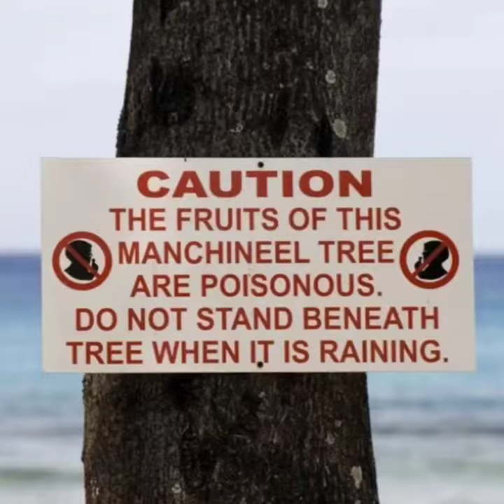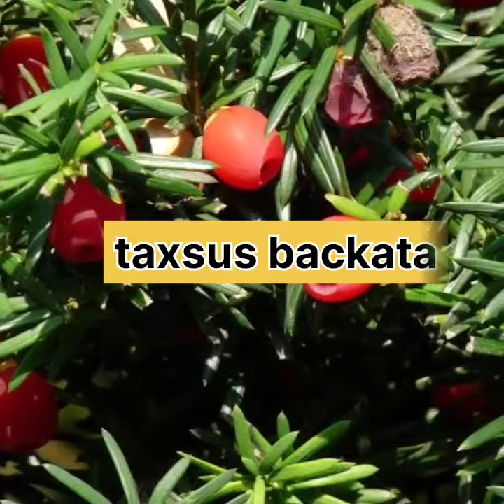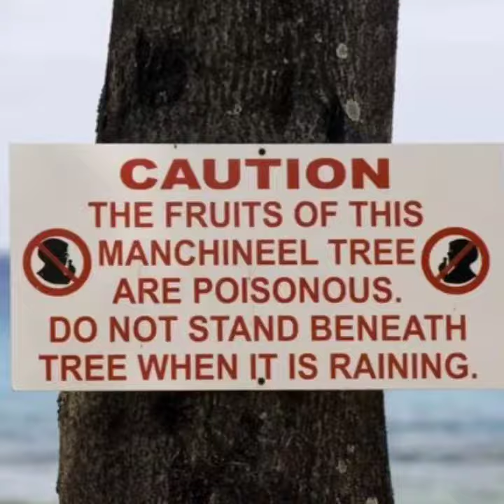5 सबसे जानलेवा पेड़ | 5 Most Dangerous Trees of the World | Enigmatic Trees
5 सबसे जानलेवा पेड़ | 5 Most Dangerous Trees of the World | Enigmatic Trees |
5 सबसे जानलेवा पेड़ | 5 Most Dangerous Trees of the World | Enigmatic Trees |

In this video, we are gona tell you about 5 Most Dangerous Tress of this world
Video By-
Anokhi tv

 ●dangerous plants
●dangerous trees in hindi
●suicide tree
●strange trees in hindi
●most strange and unique trees in the world in hindi
●science of trees
●dangerous tree
●deadliest plants
●most dangerous trees in world
●दुनिया के अजीबोगरीब पेड़
●dangerous trees in the world
●दुनिया के अजीबो गरीब पेड़ पौधे
●world most dangerous trees and plants
●दुनिया के सबसे खतरनाक पेड़ पौधे
●most scientifically enigmatic trees

 I m not the Owner of Any Content or Video Clip Which I used in my video, I take these all Clips from Some Random Websites from Google to explain more nicely